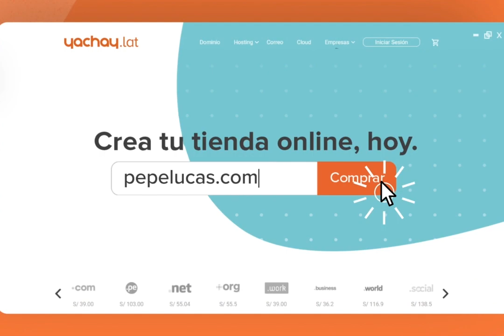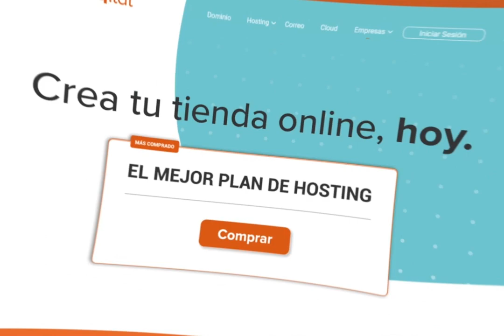'La Pasionaria', por Gabriela Wiener #712: Los Wong y Willax contra la salud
"Hacer una campaña alarmista, tramposa y miserable contra la vacuna de la que se dispone ahora, provocando que cientos y quizá miles de personas dejen de administrársela por miedo o desinformación, que es lo que están haciendo los Wong y su canal Willax por venganza e intereses políticos, es un acto criminal alevoso contra la salud pública de la población peruana".